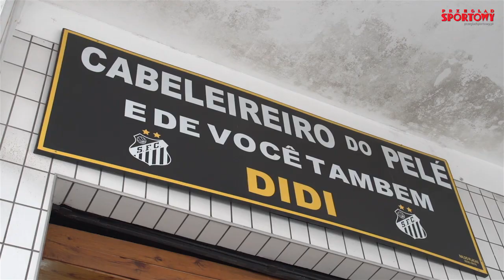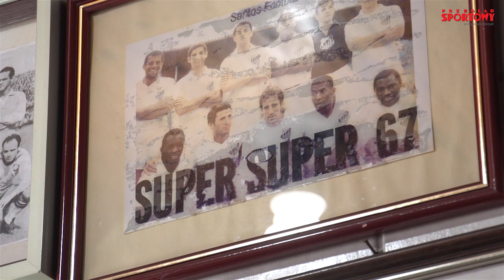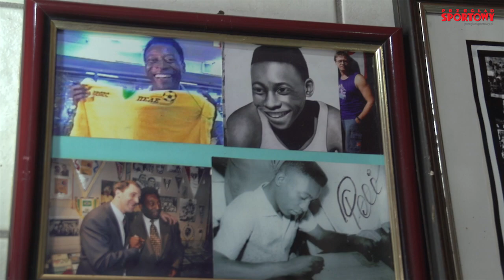Z wizytą u fryzjera legendy futbolu. Tylko Didi strzygł Pelego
-- Najlepszego piłkarza świata strzygłem z 800 razy -- przekonuje Didi, przyjaciel, powiernik i talizman Pelego, którego salon znajduje się 10 metrów od bram stadionu Santosu. Salon przyklejony do baru, malutki jednoizbowy, będący jednocześnie sklepikiem z pamiątkami i muzeum Pelego.